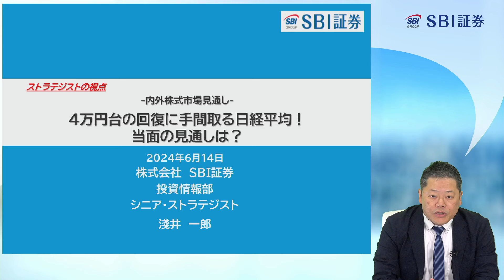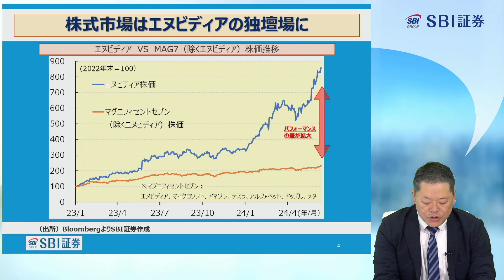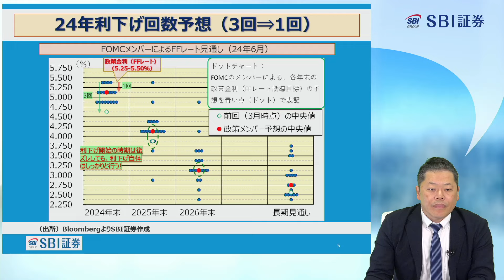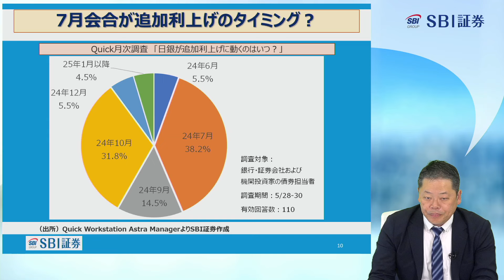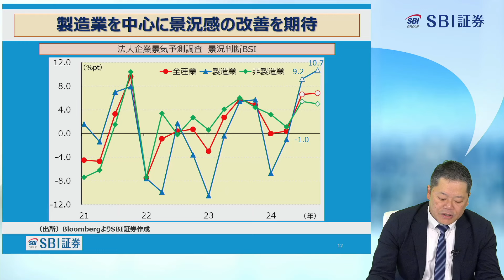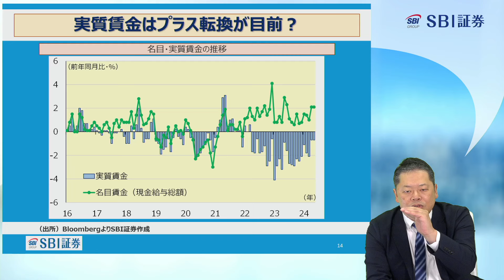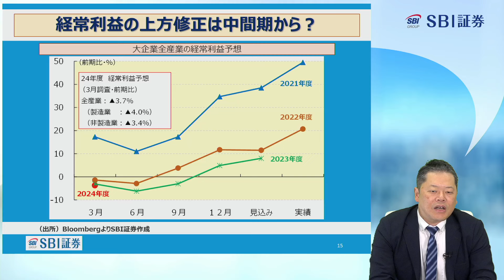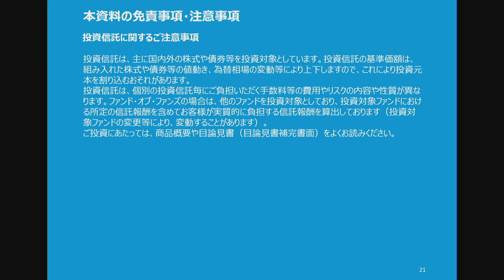【SBI証券】【ストラテジストの視点】 ～内外株式市場見通し～ ４万円台の回復に手間取る日経平均！当面の見通しは？(6/14)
説明文：
「ストラテジストの視点」で解説者に答えてほしいことを募集中！
※アンケートの回答状況によって予告なく締め切らせていただく場合がございます。
■定期配信

毎週水曜 19：00頃～ 「新興株ウィークリー」
毎週金曜 16：00頃～ 「SBIグローバルウォッチ」
毎週金曜 19：00頃～ 「日本株投資戦略」

■タイムスタンプ
0:00　オープニング
0:15　世界主要株価指数の推移
2:52　実質金利低下を見込みグロース株が優位
4:50　株式市場はエヌビディアの独壇場に
6:16　24年利下げ回数予想（3回⇒1回）
11:55　利下げ期待を織り込んで長期金利が低下
13:49　サービス価格は依然として高い上昇率
15:56　目先は金利低下は一服し易い？
17:05　国債買い入れの減額はあるか？
18:51　7月会合が追加利上げのタイミング？
20:04　基調的な物価上昇圧力は強くない？
21:23　製造業を中心に景況感の改善を期待
22:23　設備投資の国内回帰が進む
24:24　実質賃金はプラス転換が目前？
27:15　経常利益の上方修正は中間期から？
28:49　株価上昇の材料に乏しい
30:25　まとめ
32:03　金融商品取引法等に係る表示
■リンク